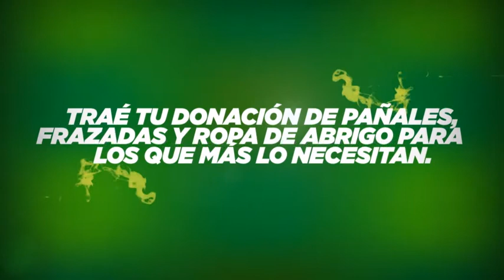Desfile Real 2014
El Paseo del Coniferal del Parque Sarmiento se convertirá por tercer año consecutivo en una pasarela urbana de cien escalones que el viernes 25 de abril próximo, a las 18 horas, mostrará la belleza de la mujer cordobesa en el Desfile Real, organizado nuevamente por la Dirección de Turismo de la Municipalidad de Córdoba con la producción artística de Giorgio Montagna. Este año, el evento tendrá un fin solidario por lo cual se solicita al público la colaboración con ropa de abrigo en desuso, frazadas, pañales y/o alimentos no perecederos, que entregará la Dirección de Emergencia Social en el marco de la Campaña Córdoba Te Abriga a refugios, albergues y ong's que asisten a personas en situación de calle.

En esta edición 2014 desfilarán 50 mujeres que celebran la "belleza real", entre ellas, personalidades de Córdoba que se destacan por su tarea cotidiana, como Rebeca Bortoletto, Daniel Guardia, Evelyn Liendo, Carolina Martinez, Alejandra Bellini, Los Pelafustanes y Los Modernos, las que compartirán un momento especial con el público participante en cada pasada.

El predio contará con baños públicos y la seguridad correspondiente. A las 16.30 se interrumpirá el flujo de tránsito en avenida Poeta Lugones, en la mano que va de Plaza España hacia el Coniferal (sur) y desde las 17.30, el corte será total. En tal sentido, se recomienda a aquellas personas que arriben en vehículo, acceder por calles aledañas y estacionar en lugares permitidos. Te esperamos!